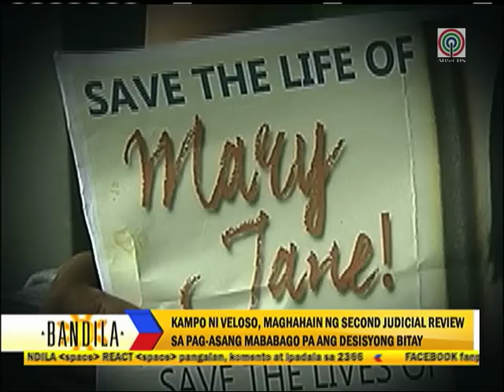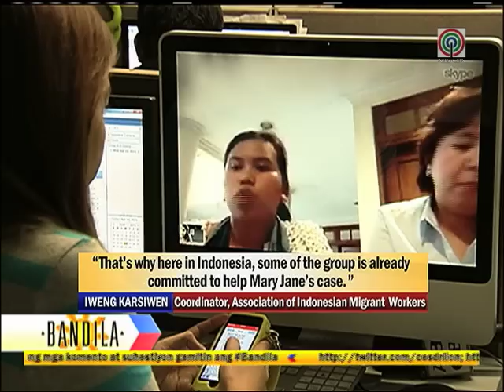Lawyer: Mary Jane a vicitm of human trafficking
The legal team of Mary Jane Veloso is now doubling the efforts for their preparation to appeal for a second judicial review, they are keeping their hopes alive that they can save Mary Jane from the death penalty. They are also waiting for a new evidence to prove that Mary Jane is a victim of human trafficking.